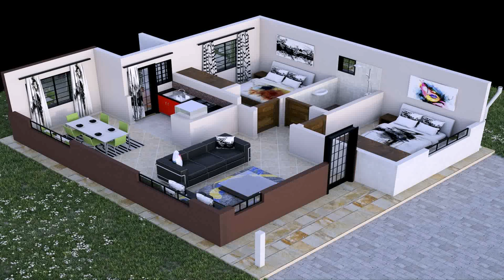House Plans 3 Bedroom Kenya (see description) (see description)